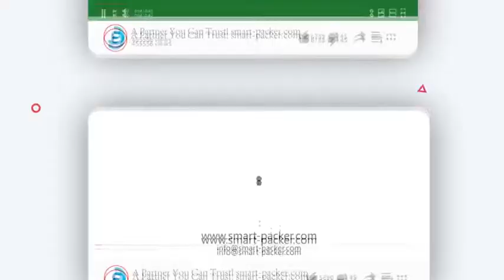Máquina de sellado en caliente con banda continua de bolsas Dispositivo de sellado automático de sel